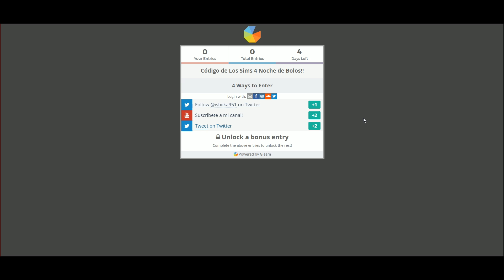SORTEO!! | Los Sims 4 | Gana una copia de Los Sims 4 Noche de Bolos! [Cerrado]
Me hacéis muy feliz y ayudáis a que el canal crezca y que me sienta súper motivada!:)

¿Quieres un saludito? Solo tienes que decírmelo en los comentarios ;)

Un Saludooo!

Origin: ishiika951